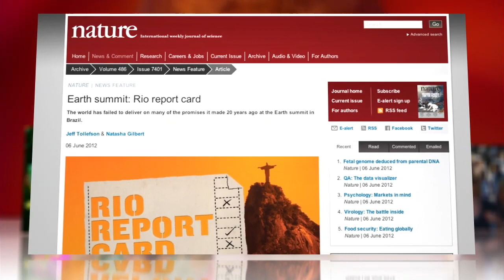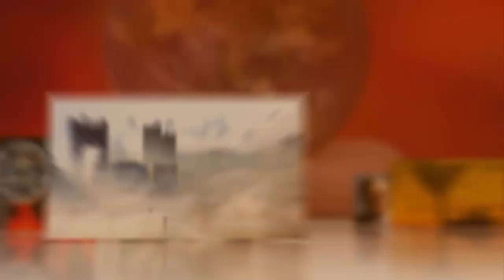Earth Could Reach Devastating Ecological Tipping Point by 2025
Our population growth and impact on ecosystems is driving our home planet to a tipping point, and a grave future that may not include us.

That's the message argued by 22 environmental experts in a new paper published in Nature this week. If not dealt with immediately, the scientists say a "state shift" on Earth will be inevitable, leading to sweeping biosphere changes that will include mass extinctions. The report—released ahead of the United Nations Earth Summit in Rio de Janeiro later this month—says by 2025, 50 percent of Earth's land will have been altered by man, destroying essential natural environments needed to sustain life. And that moment just 13 years from now could be the beginning of the end of life as we know it.

Pointing to soaring global emissions, the collapse of North Atlantic cod fisheries and pine beetle devastation of western forests, the report says if we don't act now, we could see devastation in a matter of a few human generations. If the predictions are true, climate change deniers might live long enough to eat their words after all ... assuming there's enough to go around.